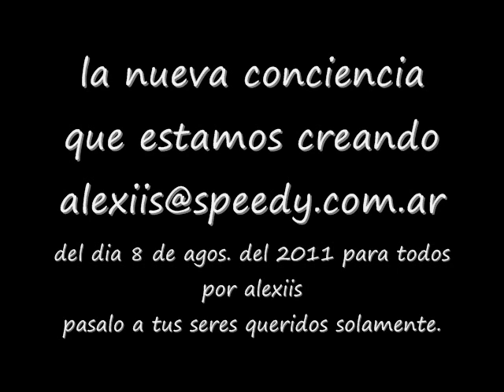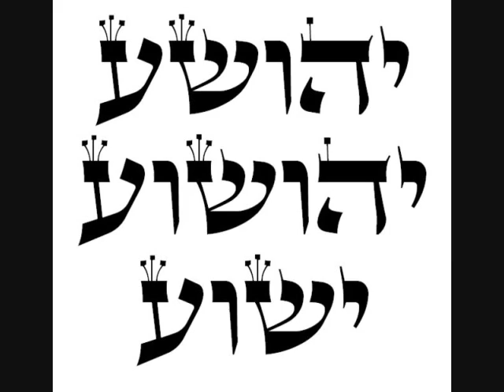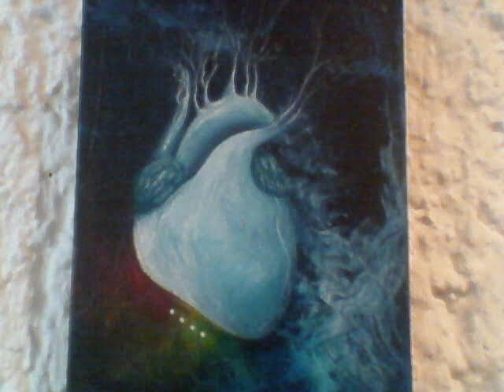8 agosto 2011 la nueva conciencia que estamos creando.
IMAGINATE LAS PALABRA? IMAGINATE LA ORACIO!!!

SI TODOS TENEMOS MIEDO PRONTO VEREMOS HECHA REALIDAD LO QUE CREAMOS